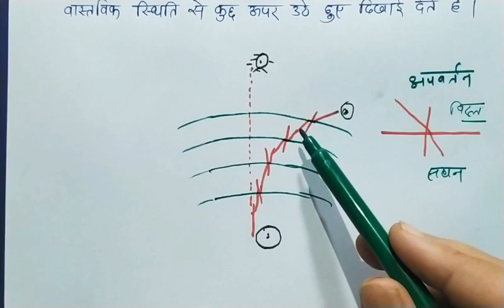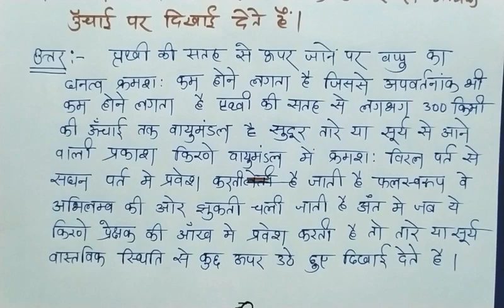क्या कारण है कि वस्तु वस्तु वास्तविक ऊंचाई से अधिक ऊंचाई पर दिखाई देता है